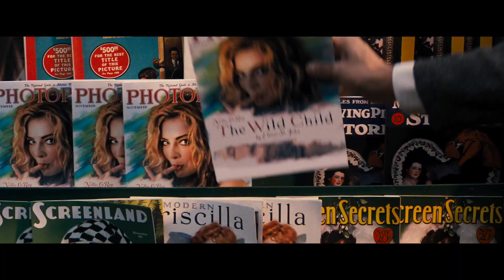BABYLON (2023) Trailer ITA del Film con Brad Pitt e Margot Robbie - HD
Più grande è il sogno, più alto è il prezzo.
Guarda il nuovo trailer di BABYLON di Damien Chazelle con BradPitt Margot Robbie e Diego Calva.
BabylonIlFilm dal 19 gennaio 2023 al cinema.

BABYLON, una storia di ambizioni smisurate e di eccessi oltraggiosi, che ripercorre l'ascesa e la caduta di molteplici personaggi in un'epoca di sfrenata decadenza e depravazione nella sfavillante Hollywood.